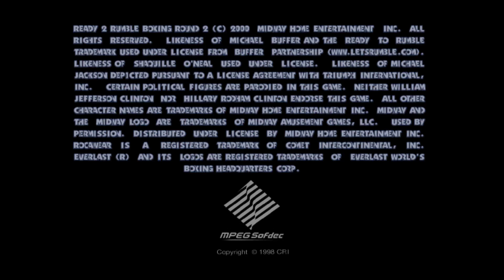[LP] Ready 2 Rumble, Dreamcast vers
Very fun.